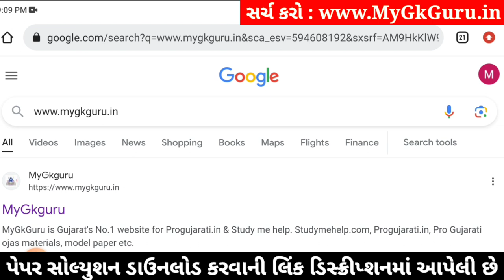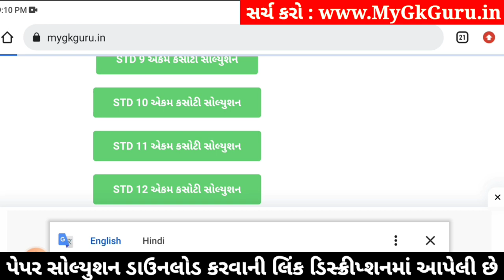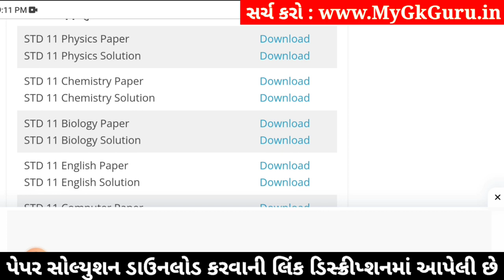std 11 physics ekam kasoti 2024 january, std 11 physics ekam kasoti paper 2024 january, ekam kasoti